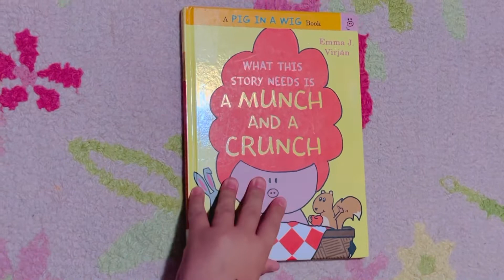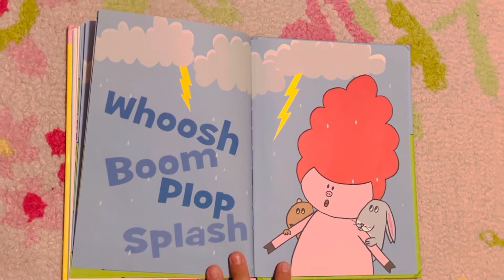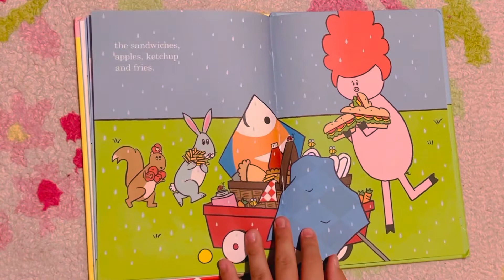Becky’s Read Aloud|What This Story Needs Is A Munch And A Crunch|Read Aloud for Kids A Pig In A Wig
This book is made by Emma J Virján.

A Pig In A Wig Book

What This Story Needs is a Munch And A Crunch